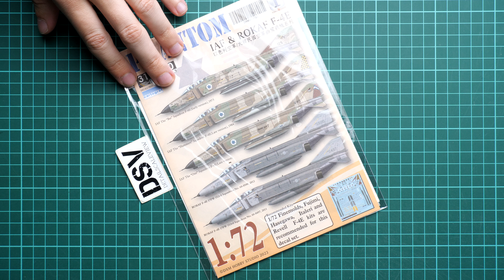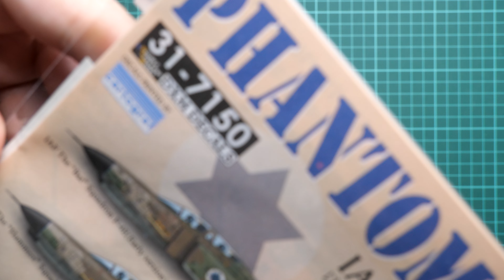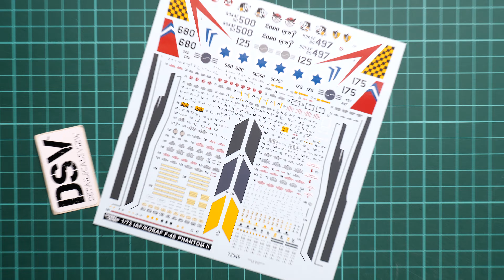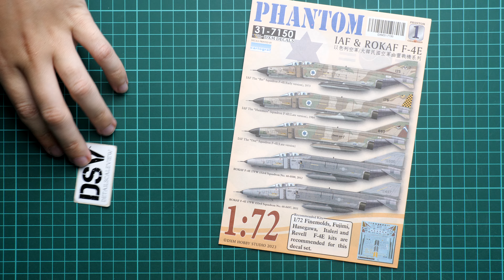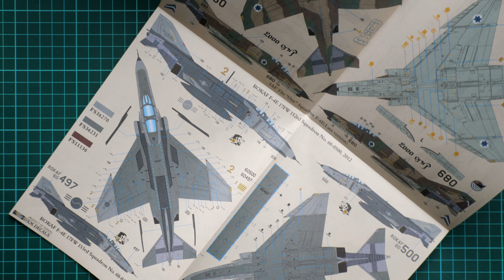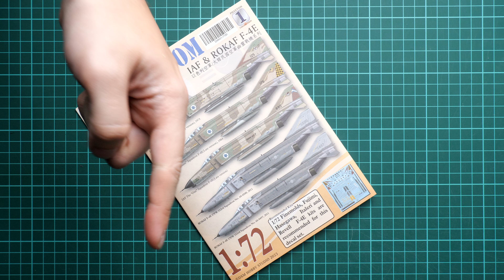DXM 1/72 Decals Phantom IAF and ROKAF F-4E (31-7150) Review